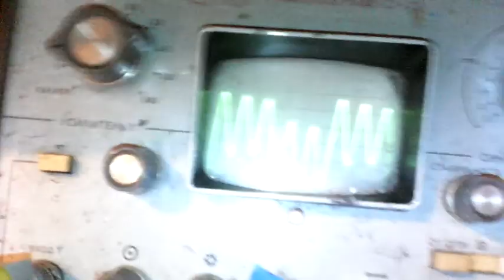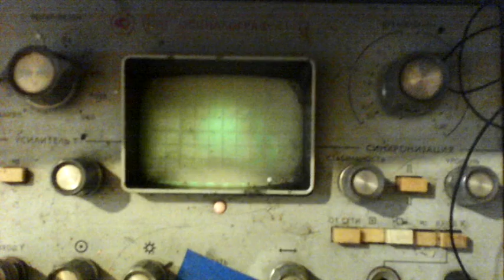Резонанс на гармониках.